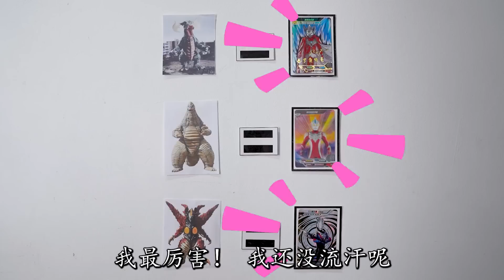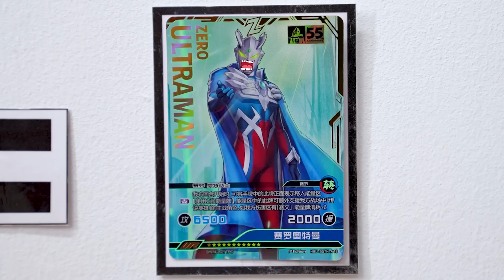奥特曼力量大比拼！希卡利能单手举怪兽，赛罗的力量会比他强吗？【学霸手作夏多多】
学霸手作夏多多 奥特曼卡牌 赛罗 希卡利 我们的内容均以儿童安全为前提制作，不会包含任何可能对其造成伤害的情节。